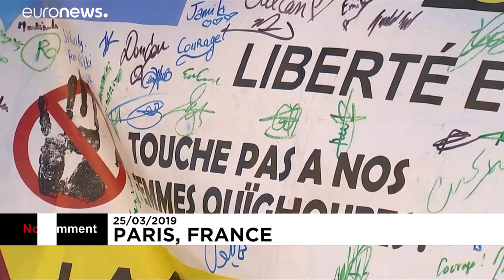شاهد: مظاهرة في باريس تندد بـ"الانتهاكات الصينية بحق الإيغور"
ردد المتظاهرون الهتافات المنددة بما أسموه بـ"الانتهاكات الصينية بحق مسلمي الإيغور"، وطالبوا الرئيس الفرنسي إيمانويل ماكرون بممارسة الضغط على الرئيس الصيني من أجل احترام بلاده لحقوق الإنسان.